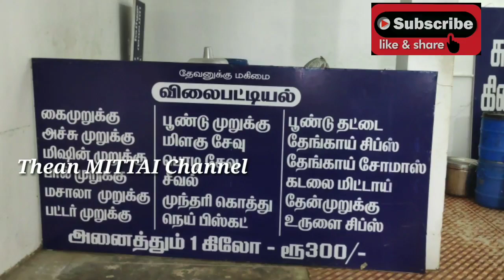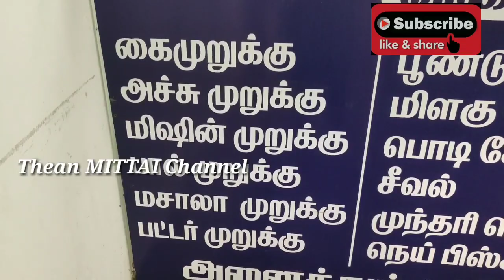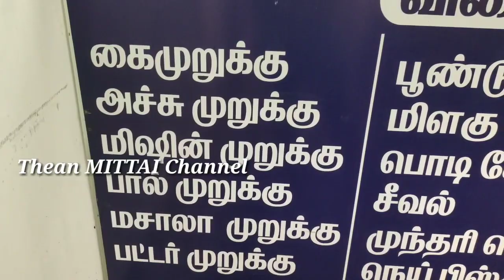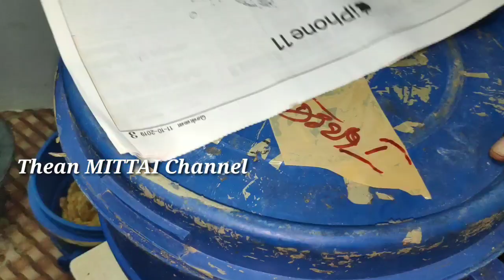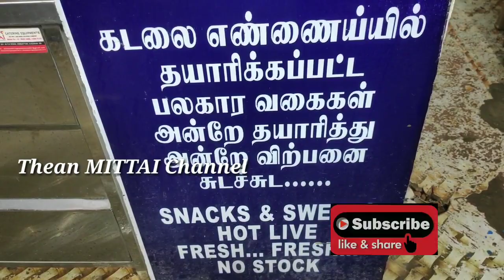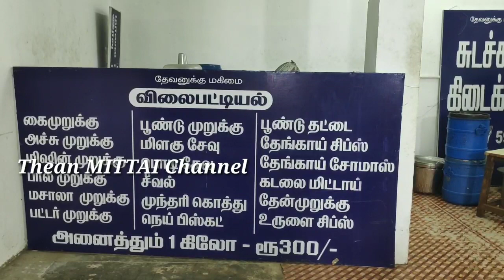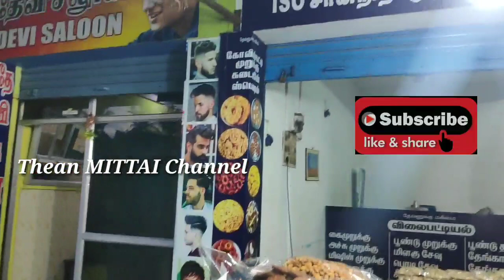Diwali Palakaram Dealer/Diwali Sweets n Snacks 2019/Thean MITTAI channel